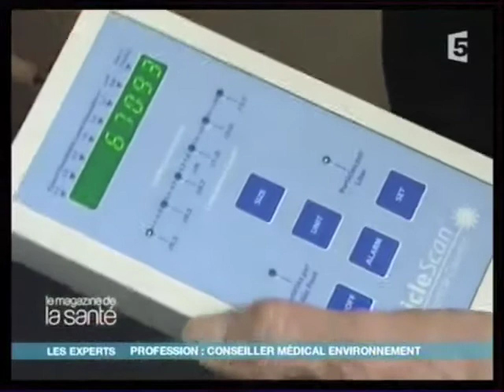Magazine de la santé, QAI - 2008 © France 5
Le reportage présente un "Conseiller Médical en Environnement Intérieur" et sensibilise aux notions de la Qualité de l'Air Intérieur (QAI).

Le conseiller fait des mesures et montre que la teneur en particules de 3 microns en suspension dans l'air double brutalement après la mise en route de l'aspirateur et il conclut que c'est "illogique"...

En effet et en même temps c'est normal car les particules stockées dans le corps de l'appareil, dont des bactéries qui vont s'y reproduire, sont expulsées au redémarrage !

C'est la première raison de la dégradation de la QAI : la ré-émission des bactéries, dont on peut limiter les effets avec un filtre HEPA mais dont la durée de vie est courte.

Ce que ne montre pas le Conseiller en prenant la mesure directement sur l'échappement de l'aspirateur, c'est la seconde raison de l'aggravation de la QAI : l'agitation de l'air dans la pièce créée par l'aspirateur.
Cette agitation propulse les particules de 2,5 microns à la hauteur de respiration d'un adulte. Elles sont normalement stabilisées à moins d'un mètre du sol, d'où le nez sec et les yeux qui piquent. De plus, les particules de cette taille peuvent pénétrer les poumons et passer dans le sang et expliquent l'augmentation des cas d'allergies.

Il faudra une heure pour qu'elles retombent. En comparaison, avec un balais il faut une demi-heure d'efforts physiques pour enfin agiter l'air autant que le fait l'aspirateur en moins de 5 secondes !

Les ré-émissions et l'agitation du milieu montrent qu'un aspirateur aggrave régulièrement la QAI des lieux où nous passons la plus grande partie de notre vie.